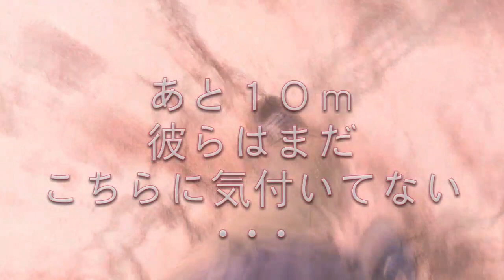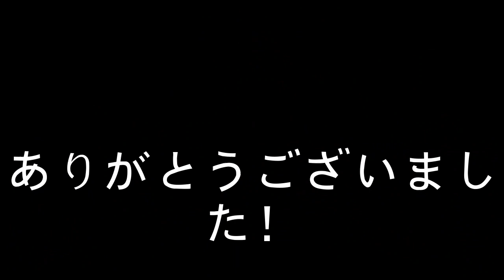かわいい！メイホウスキー場でイケメン６人組を見つけたので声かけてみた。。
メイホウスキー場でスノーボード6人組！